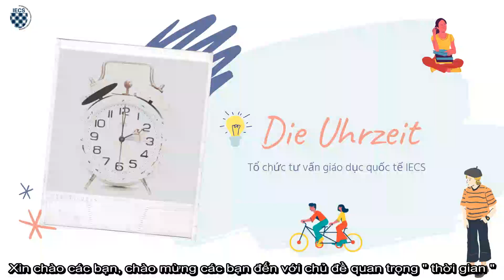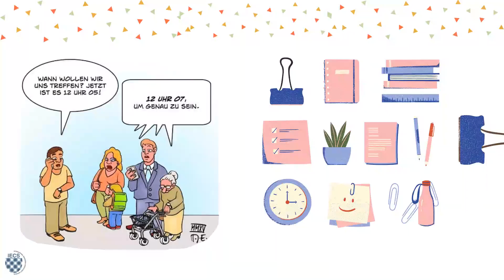Học tiếng Đức online: Cách đọc giờ đơn giản và dễ nhớ nhất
Cùng học tiếng Đức online về cách hỏi và đọc giờ cực đơn giản người Đức thường sử dụng. Ngoài ra, các bạn mới bắt đầu tự học tiếng Đức không nên bỏ qua bài viết này

Thời gian là thứ ai cũng có và ai cũng thiếu. Quan trọng là học được cách để sử dụng thời gian hiệu quả nhất. Và bước đầu tiên là phải theo dõi được thời gian. Hãy cùng làm chủ thời gian của mình sau khi tự học tiếng Đức cách hỏi và đọc giờ qua video này!

Các bạn đang học tiếng Đức online thường gặp khó khăn gì khi học cách quản lý thời gian của mình? Hãy chia sẻ với IECS ở phần comment bên dưới nhé!

Chào mừng đến với IECS,
IECS là Công Ty uy tín chuyên về lĩnh vực tư vấn Du Học Đức – đặc biệt là Du Học Nghề Đức, với kinh nghiệm xử lý hơn 500 hồ sơ theo chương trình Du Học Nghề Đức ngành Điều Dưỡng và Du Học Nghề Đức Nhà Hàng-Khách Sạn. Chúng tôi cung cấp các khoá học tiếng Đức chất lượng cao, giá cả hợp lý nhất tại Tp.HCM và Hà Nội cùng các tỉnh khác như Vũng Tàu, Quảng Bình, Thanh Hóa, Hà Tĩnh, Huế...
🏘 Văn phòng tại HCM: 48 Nguyễn Xuân Khoát, Q. Tân Phú, Hồ Chí Minh
🏘 Văn phòng tại Quảng Bình: 457 Lý Thường Kiệt, Bắc Lý, Đồng Hới, Quảng Binh
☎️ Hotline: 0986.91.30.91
🏘 Văn phòng tại HN: số 30 ngõ 168 Đường, Đường Nguyễn Xiển, Hạ Đình, Thanh Xuân, Hà Nội